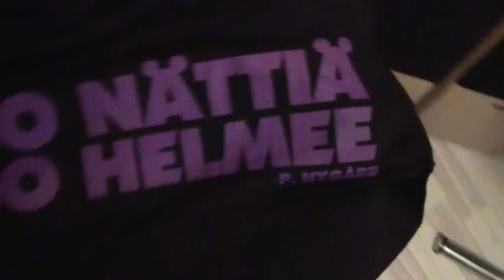Pottukoira kävi morjestamassa Petri Nygårdia